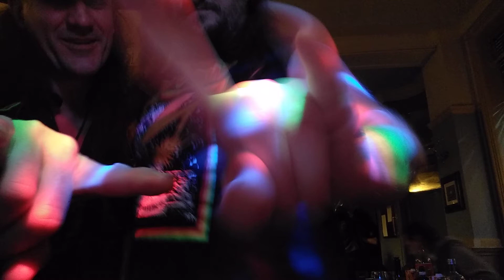New year's at the Amwell Arms!